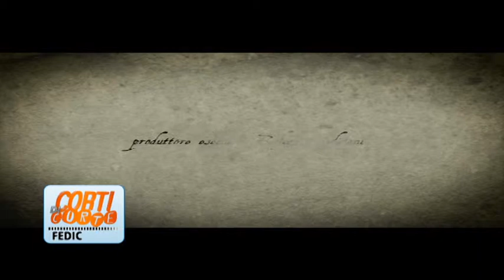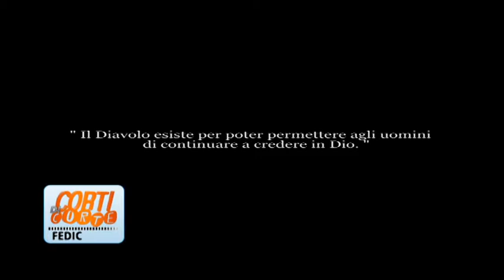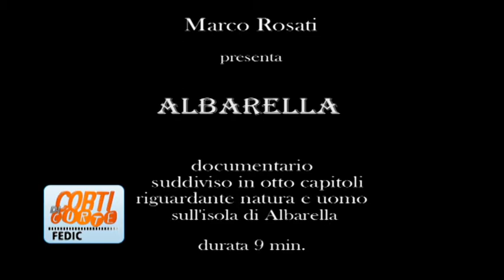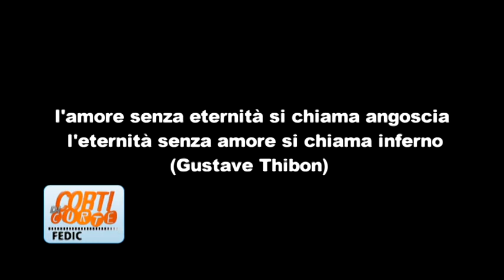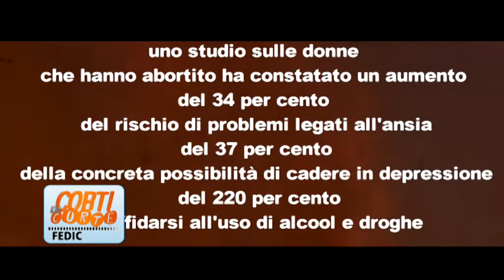Corti di Corte Puntata54 Raffaele Totaro Marco Rosati